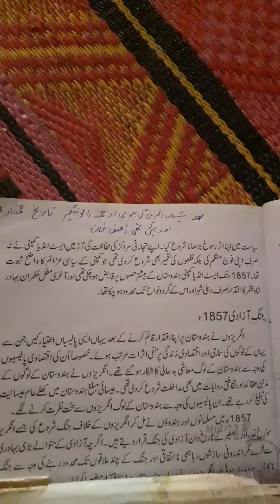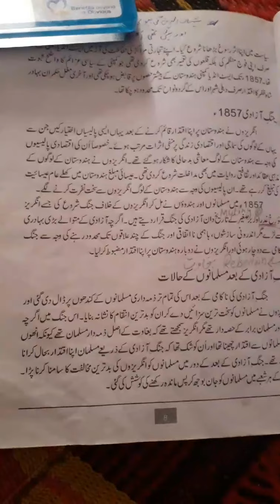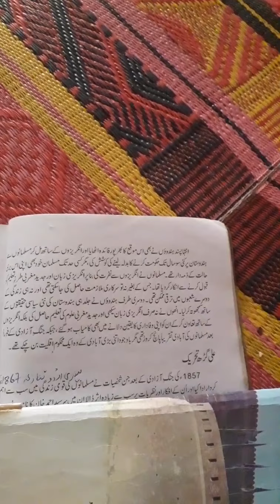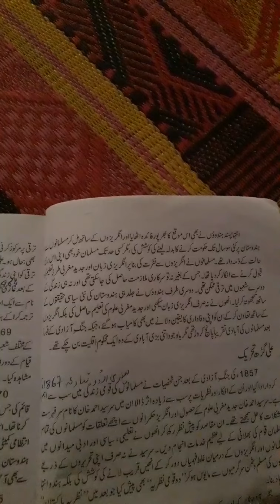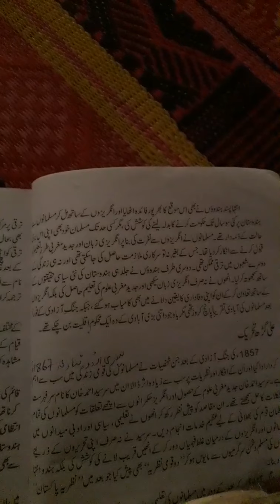Class 2nd year Unit 1 Lecture 4